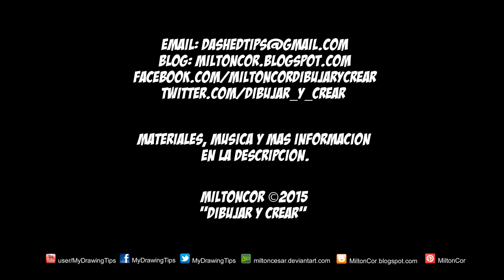Como Dibujar un Perro Realista Labrador Retriever Cachorro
Dibujo realista de un cachorro labrador utilizando lapices de grafito HB, 2B y 4B o 5B para crear las diferentes tonalidades del pelaje. Espero les guste y por favor compártelo y deja tus comentarios. Mil gracias!

MATERIALES:
Lapices HB, 2B y 4B
Borrador deformable